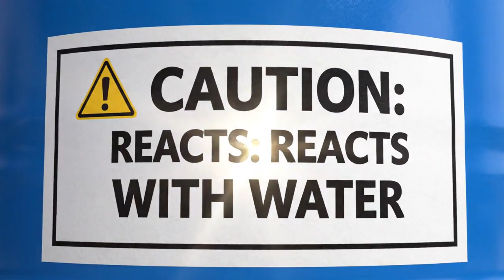Roy's Chemical Fire Rescue | Fire Safety & Science for Kids 🚒 | Robocar Poli | Educational Cartoons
Roy's Chemical Fire Rescue | Fire Safety & Science for Kids 🚒 | Robocar Poli | Best Educational Cartoons In this high-stakes episode, a tanker truck accident at the Harbor releases a mysterious glowing chemical that ignites into a dangerous, colorful fire!
Roy arrives ready to fight the blaze, but when he sprays water, the fire gets bigger and angrier! It's a "Class B" chemical fire, and standard water only feeds the flames. Poli, Amber, and Jin must help Roy overcome his panic and use science to engineer a special "High-Expansion Foam" to save the harbor from disaster.
Kids will learn exciting STEM concepts like Chemical Reactions, Density (Oil vs. Water), and Fire Classes, alongside powerful Life Skills like staying calm under pressure and listening to instructions.
What kids learn (Safety & STEM Highlights):
- Fire Safety: Why you never put water on oil or chemical fires (Class B Fires).
- Chemistry: How oxygen feeds fire and how foam blankets can smother a reaction.
- Physics: The concept of density (why chemicals float on water) and pressure.
- Life Skills: Intellectual courage, adaptability, and the importance of listening to experts.
Story beats:
- A tanker crashes at the Harbor, spilling a volatile chemical.
- Roy arrives and sprays water, but the fire explodes larger (The Chemical Reaction).
- Jin identifies it as a Class B fire and stops Roy just in time.
- Amber analyzes the heat rising while Poli secures the perimeter.
- Roy's foam mixer jams due to the heat, requiring a manual override.
- Roy must blindly trust Jin's voice to approach the intense heat.
- The team successfully blankets the fire with High-Expansion Foam.
- Roy learns that stopping to think is just as heroic as acting fast.